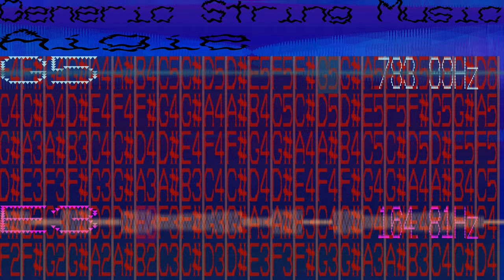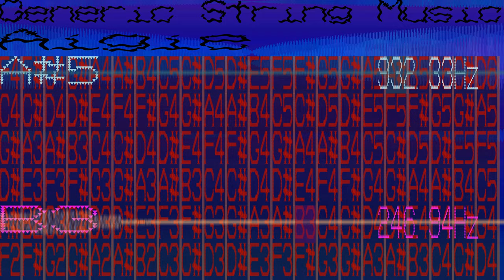Generic String Instrument Music - Aigie - 81 bpm